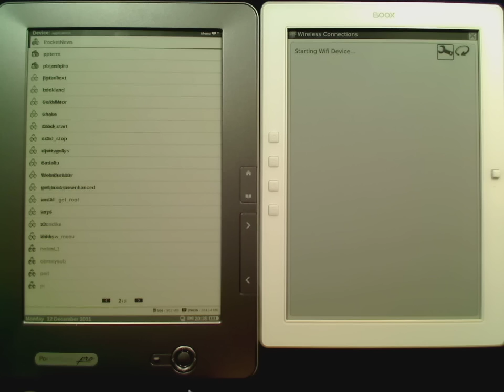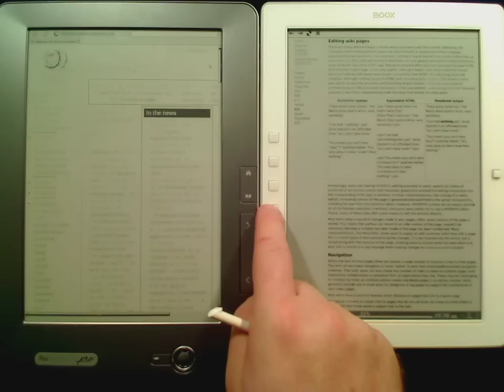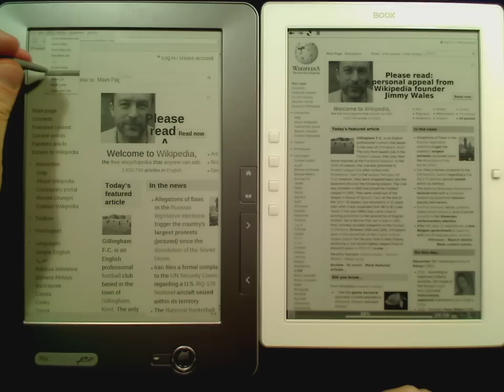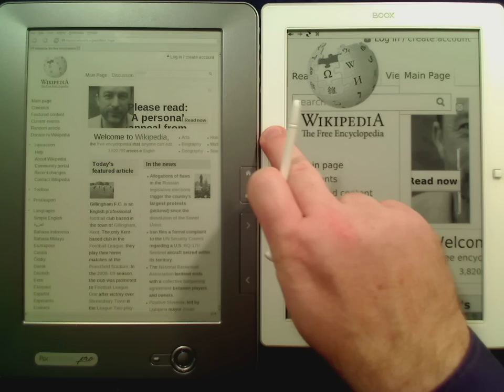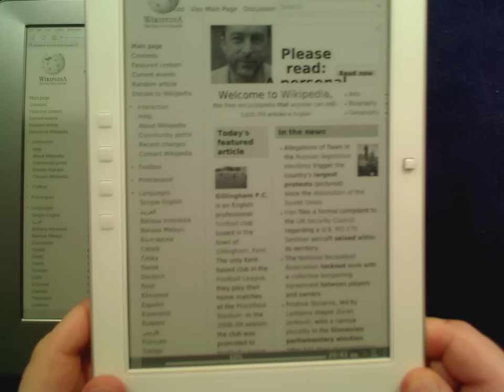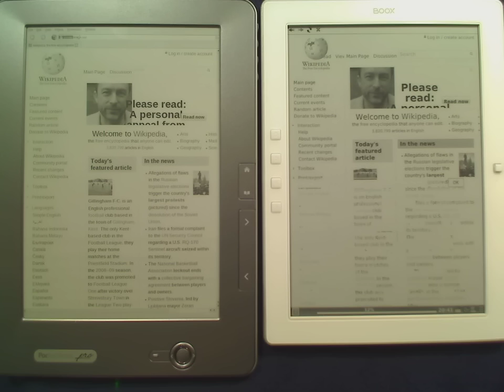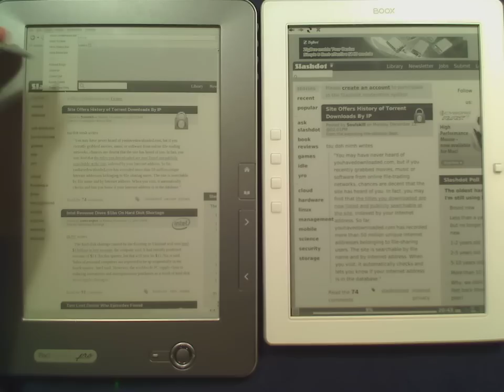browsing comparison pocketbook 903 onyx boox m92 960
firmware 903: 2.1.2 rc2 + browser from rc6